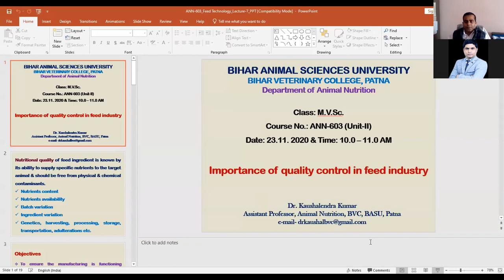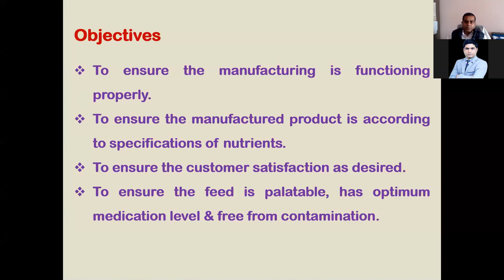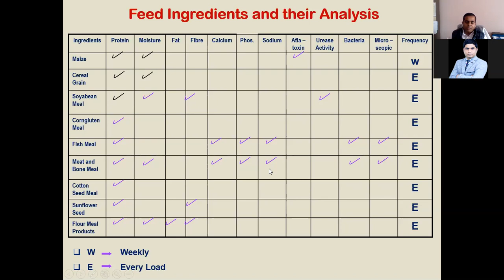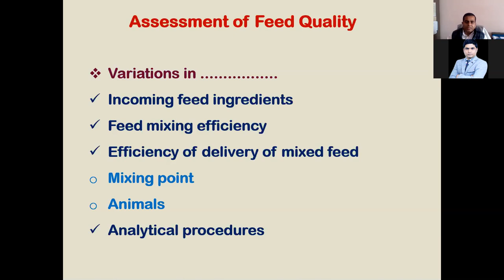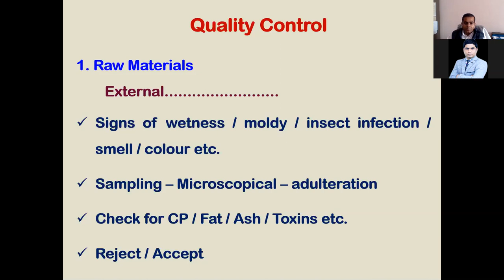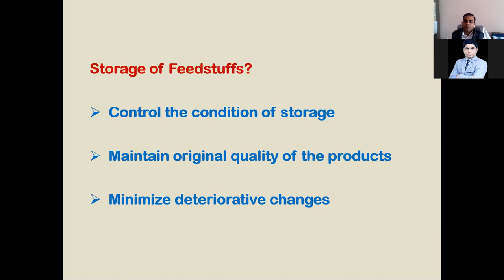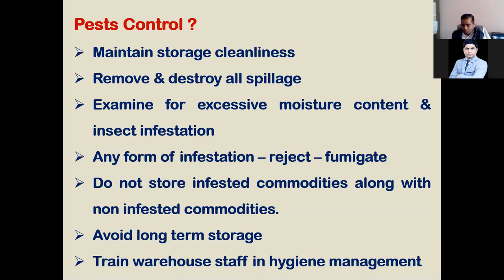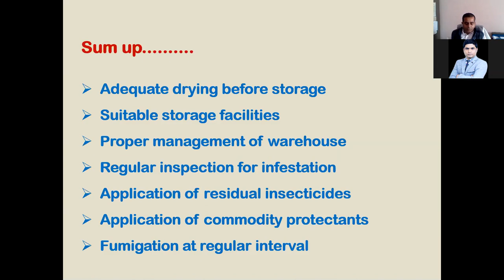P.G. Class: Importance of Quality Control in feed Industry by Dr. Kaushalendra Kumar, AN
Lecture by:

Dr. Kaushalendra Kumar, BVSc & AH, MVSc, PhD
Assistant Professor
Department of Animal Nutrition, Bihar Veterinary College